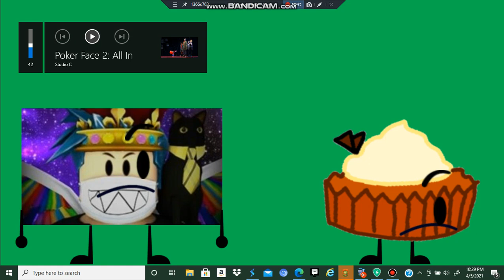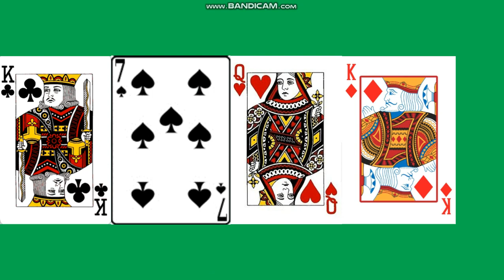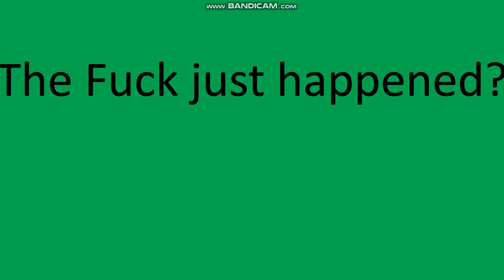Me and The Boys Play Poker 2!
Original Video